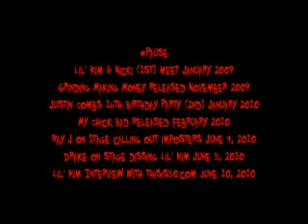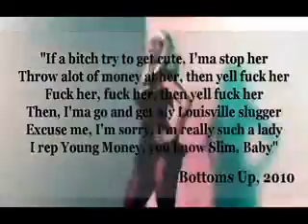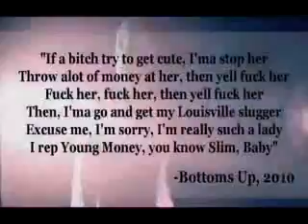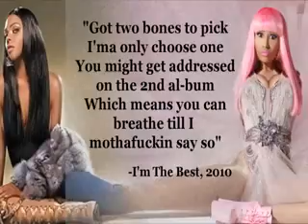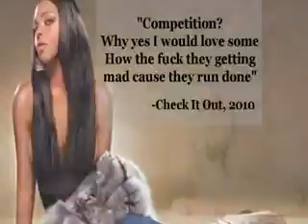TeamLilKim Presents "Playtime Is Over" Lil Kim ft Nicki Minaj Part 4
Videos Made by Youtube User: AuntDot917